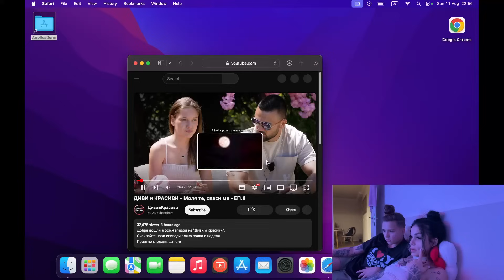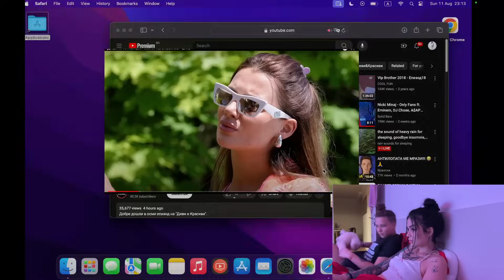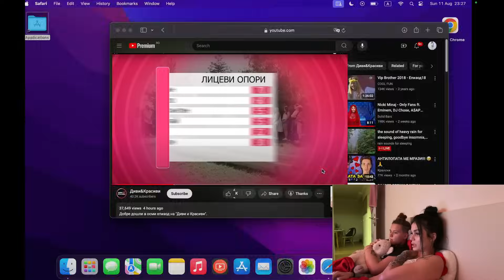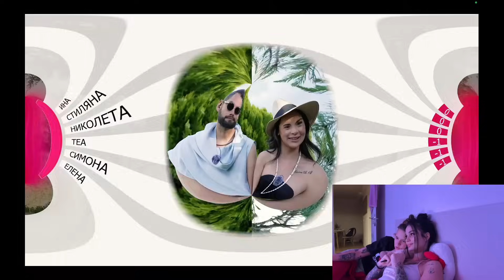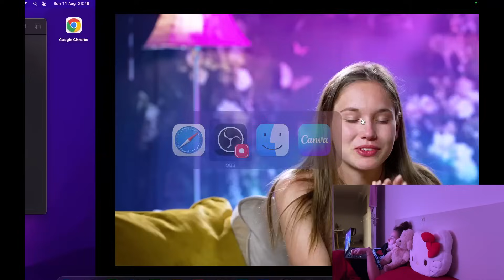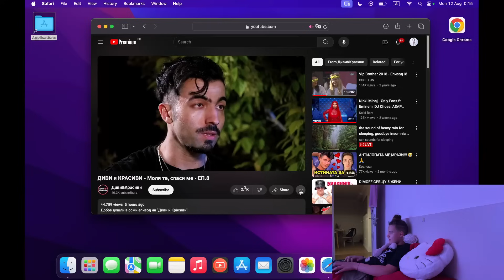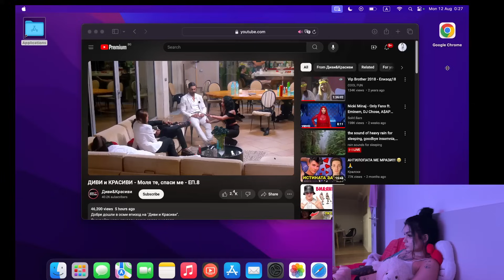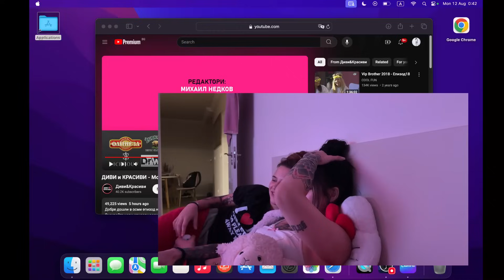НИКОЛЕТА– ШЕФКАТА НА ВСИЧКИ В ДИВИ И КРАСИВИ/ТЕЯ..КИК-БОКСЬОРКАТА 🤯 ТОЗ ЕПИЗОД МЕ НАПРЕГНА ЗВЕРСКИ🤯